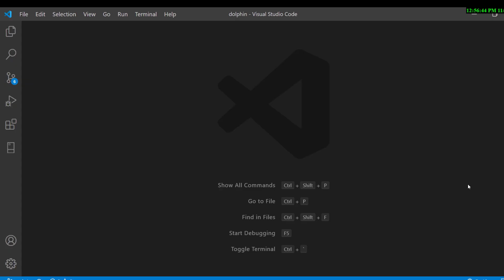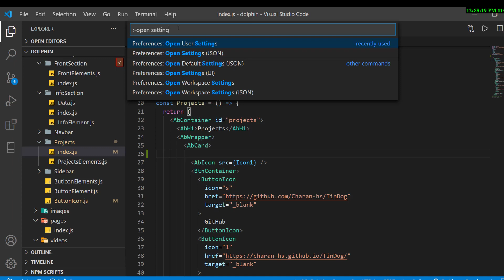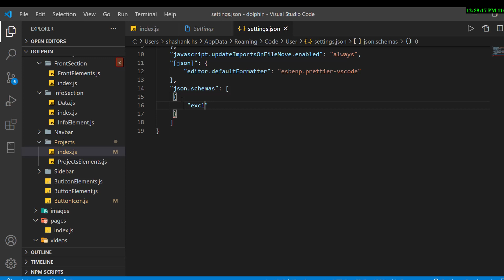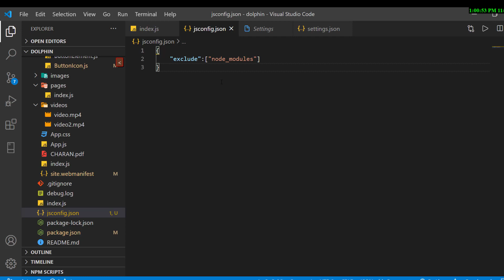VScode Auto Import Problem Solved | Kannada.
VScode Auto Import Problem Solved in Kannada.